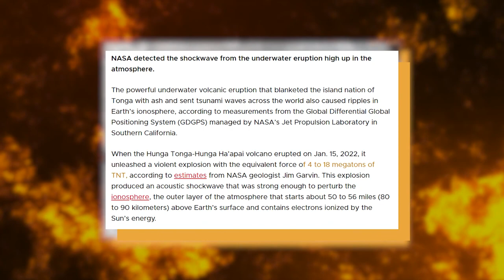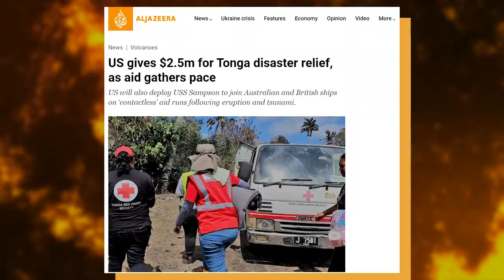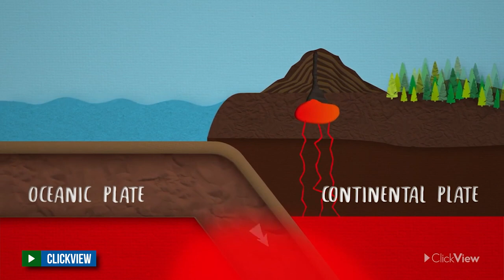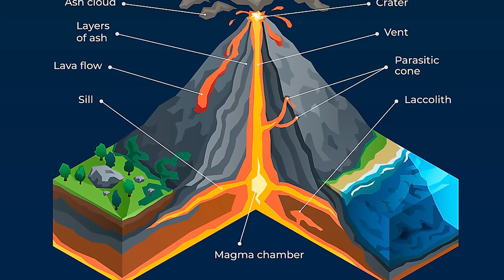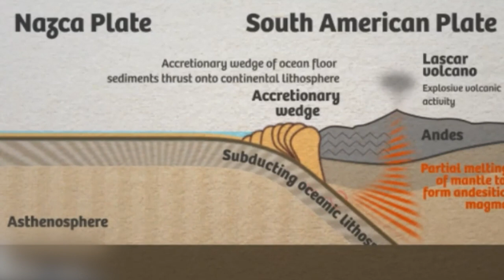Did This Recent Eruption Affect the Global Climate?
Warnings that humanity is damaging the global climate seem to make headlines every week. Forest fires. Sea level rise. Deforestation. Floods. Droughts and famines. These catastrophic disasters fill us with shock and awe. It’s easy to forget that natural disasters are nothing new. And that, though we’re changing the Earth, we’re not in control of it.
In a display of raw power, the Pacific Island nation of Tonga experienced a tremendous volcanic eruption on January 15th, 2022. Plumes of gases, steam, and ash surged upwards, contaminating the stratosphere. Also known as the Hunga-Tonga-Hunga-Ha'apai eruption, it was the largest eruption in thirty years, according to experts.